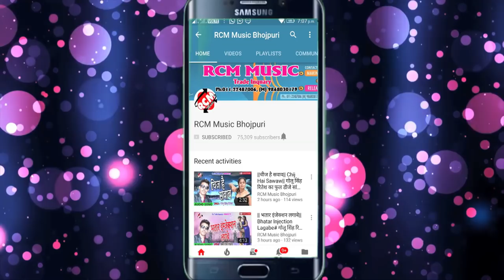राजू रसीला का सबसे बड़ा सांग || अबही खुलल बा केवारी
Title: ABHI KHULAL BA KEWARI
Singer: RAJU RASEELA
Lable: RCM Music
Lyrics: RAJU RASEELA
Video Director:
DOP: